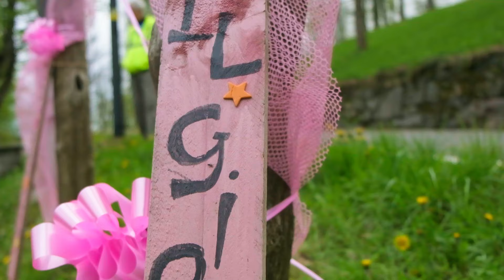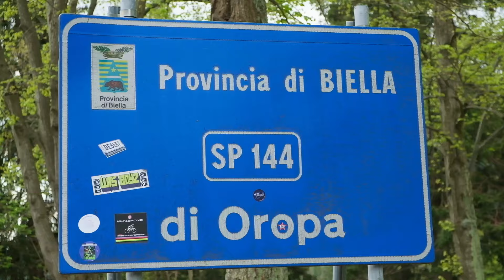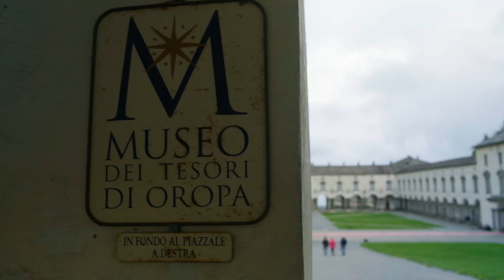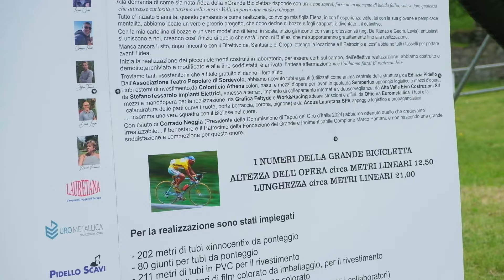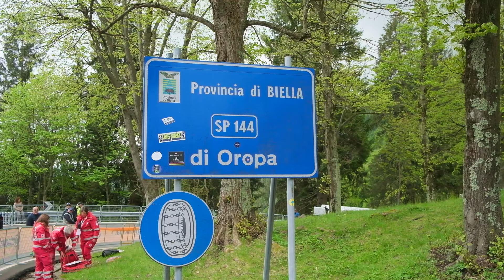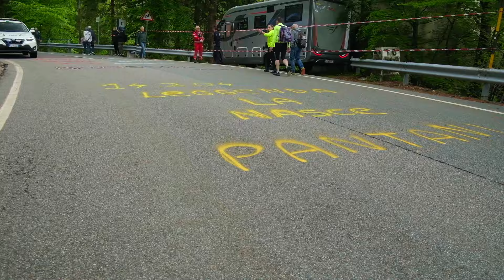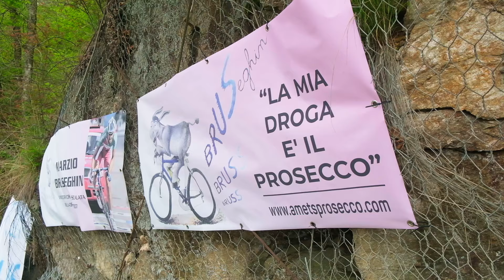Santuario di Oropa, quando Pogačar vinse la maglia rosa al Giro d'Italia: noi c'eravamo!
Questa non è una semplice visita turistica: il motivo per cui siamo andati al Santuario di Oropa (Biella), oltre al fatto che si tratta di un luogo davvero molto bello, è assistere al passaggio della seconda tappa del Giro d'Italia. Non siamo andati con il Lasko, avevamo paura di trovare troppi divieti, paura che poi si è dimostrata infondata. Invece abbiamo raggiunto il Santuario in macchina, e dopo aver parcheggiato in un prato insieme ad altri appassionati come noi, abbiamo girato in lungo e in largo il luogo sacro dove il giorno successivo era previsto l'arrivo di tappa. Abbiamo mangiato una sostanziosa polenta concia in trattoria e abbiamo dormito nel portabagagli della macchina. Domenica, il giorno della tappa, ci siamo assicurati un posto in prima fila lungo la salita che da Biella porta a Oropa e abbiamo trascorso la giornata a guardare sfilare appassionati e addetti ai lavori. L'atmosfera era così festosa che il tempo è volato e finalmente abbiamo assistito al passaggio dei corridori, un momento epico!